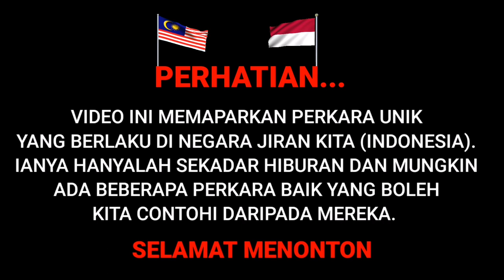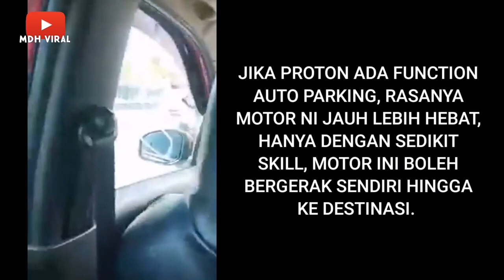KEUNIKAN NEGARA INDONESIA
ANDA BAKAL MENONTON VIDEO YANG BERLAKU DI INDONESIA, ADA YANG TIDAK PERNAH BERLAKU DI MALAYSIA NAMUN PERNAH VIRAL DI INDONESIA, MEMAPARKAN PERKARA YANG BAIK DAN YANG BURUK BERLAKU DI INDONESIA,. DI MINTA SUPAYA PENONTON MENGAMBIL SUDUT POSITIFNYA SUPAYA DAPAT KITA PELAJARI DARI INDONESIA. SELAMAT MENONTON.